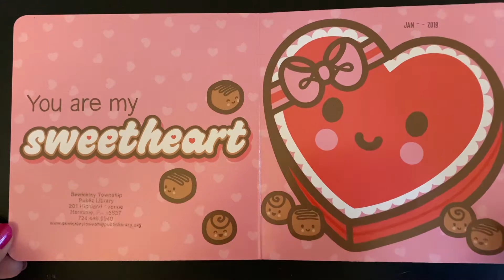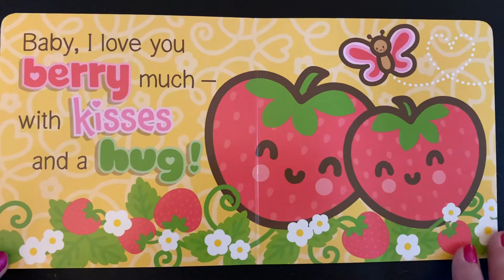You are My Sweetheart Read aloud